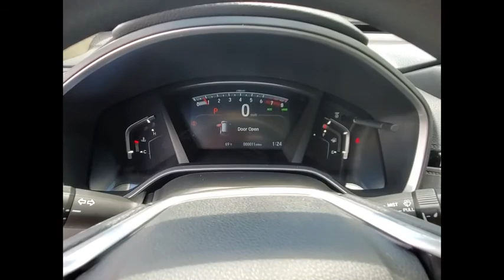2020 Honda CR-V Lisle IL H00827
2020 Honda CR-V EX

The Honda Superstore of Lisle.